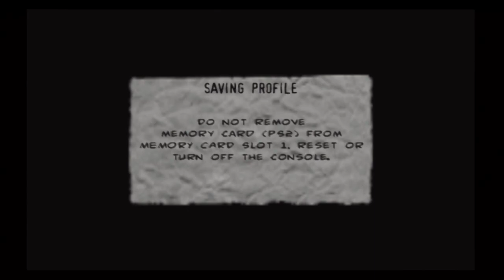The Punisher Ep2 Protecting the Animals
FrankensteinSR Channel